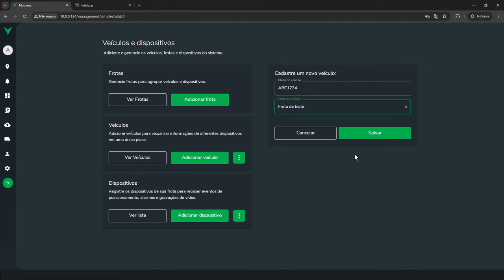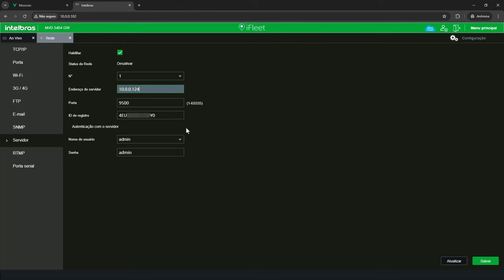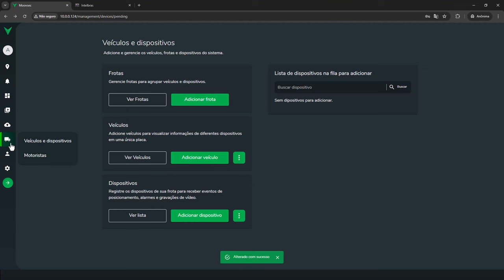Cadastro de dispositivos no software Moovsec – i2356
Neste vídeo mostramos como cadastrar dispositivos no software de gestão e videomonitoramento de frotas moovsec.